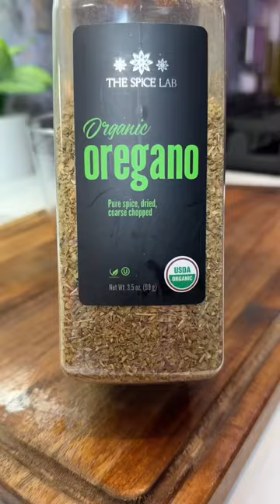“We got Chipotle at home” Burrito Bowl 😮‍💨🔥